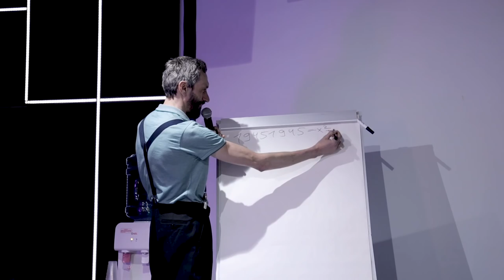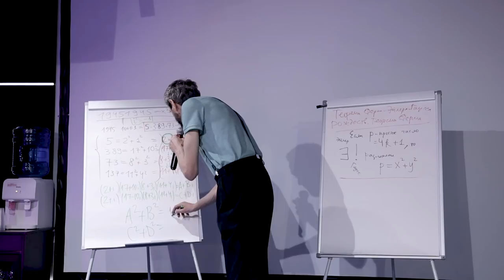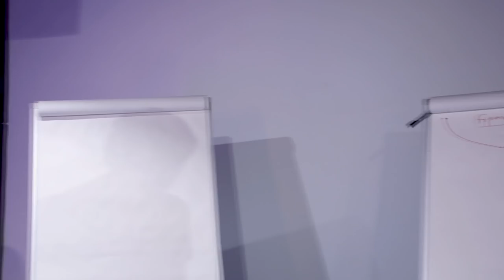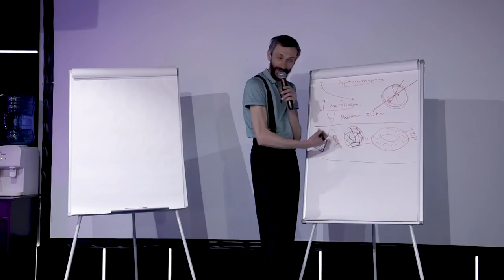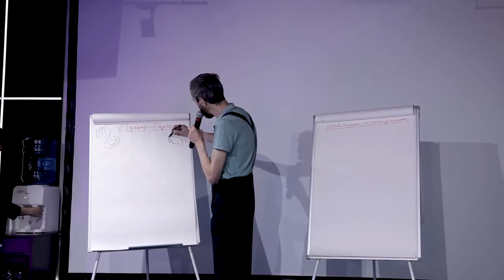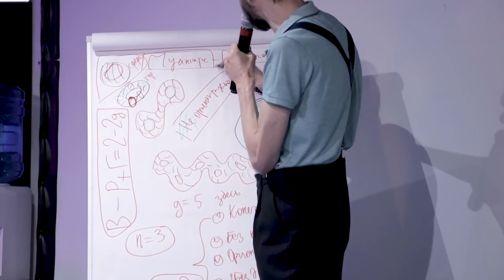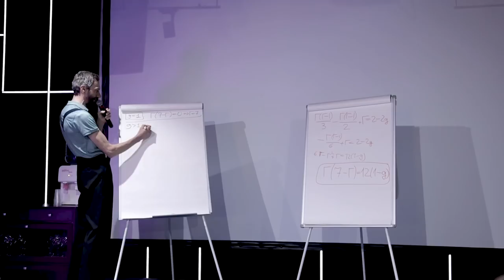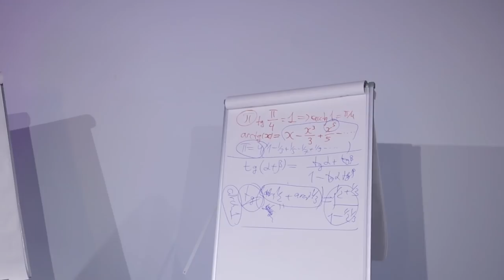ЭЙЛЕР — ЛЕКЦИЯ В ВОРОНЕЖЕ!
Спасибо организаторам (в частности Дмитрию Шедогубову) за предоставленную запись.